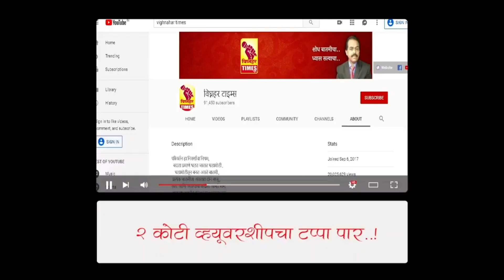स्ट्रीट लाईट व पाणी पुरवठा योजनेची एवढ्या रकमेची बिले ग्रामपंचायती कुठून भरायची? प्रदीप थोरवे,सरपंच